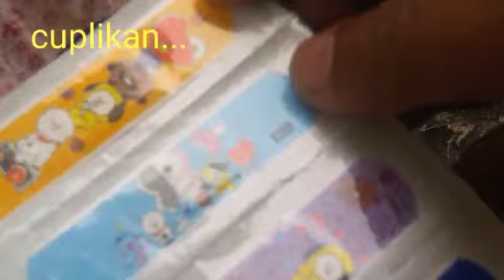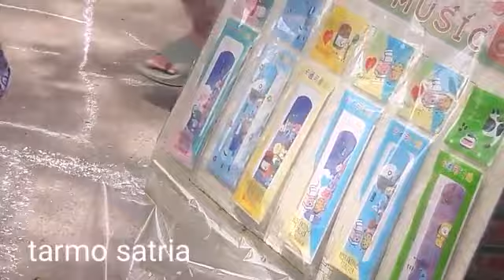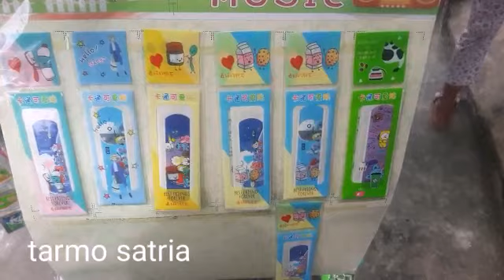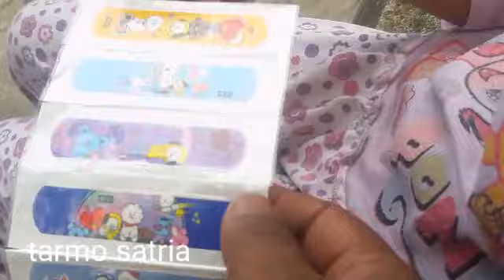hansaplast karakter bts21,plester bts@pedagangmainan